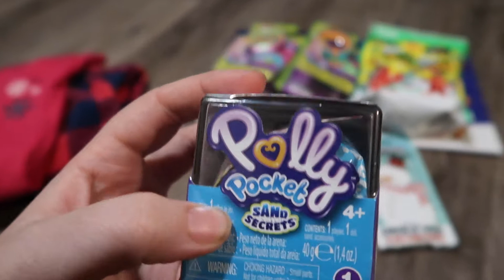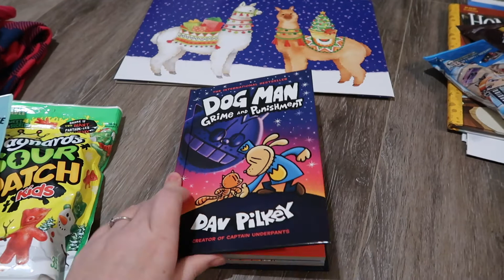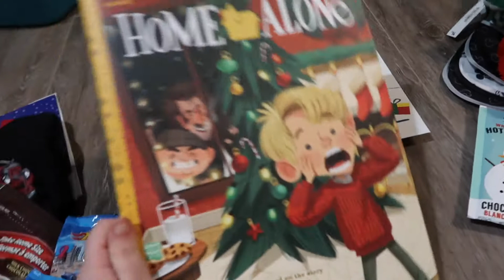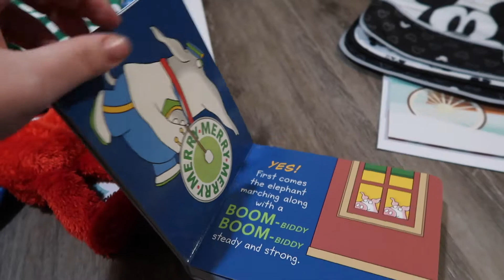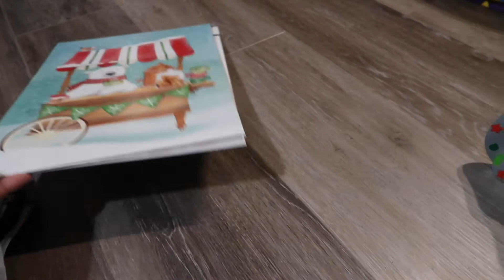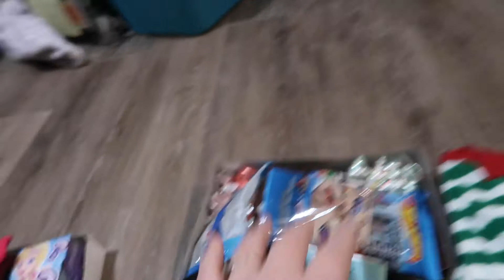christmas eve box